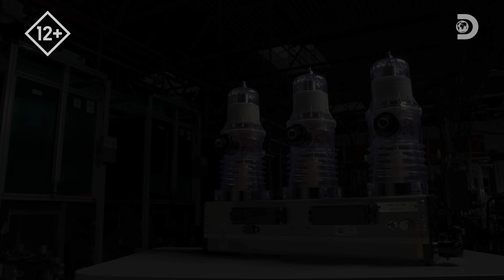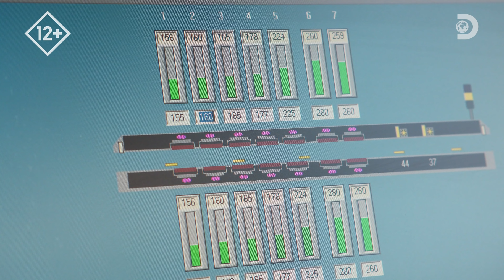Вакуумный выключатель! Как это устроено! Discovery # 4K 2160p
Вакуумный выключатель помогает питать энергией миллионы лампочек и способен выдержать нагрузку электрического тока как в разряде молнии. Как же его делают?
Смотрите в шоу "Как это устроено?"